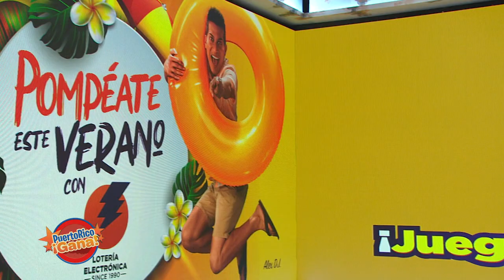Puerto Rico Gana - 07–23-2020- #2